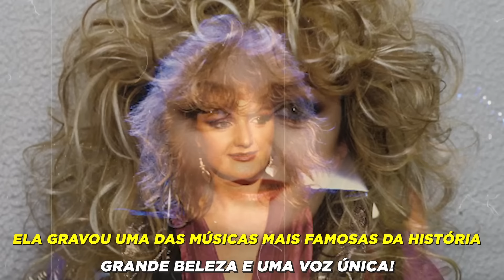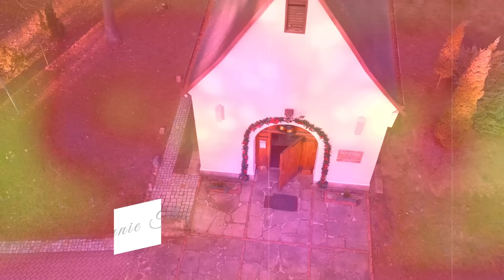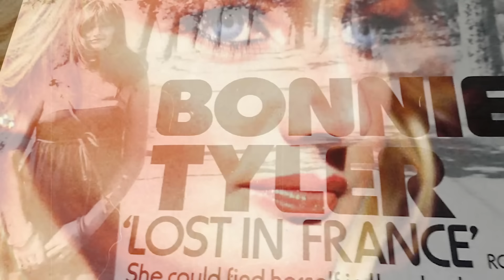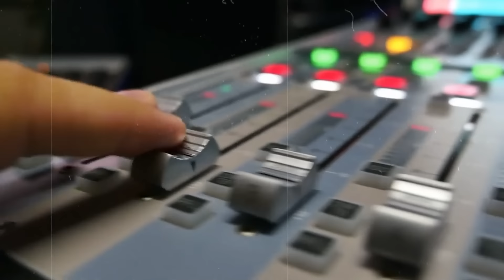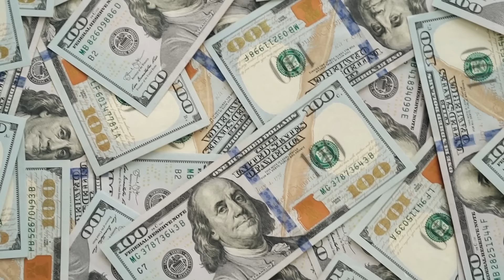Ela Gravou Uma Das Músicas Mais Famosas Da História. Grande Beleza E Uma Voz Única! - Bonnie Tyler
Ela gravou uma das canções mais famosas de todos os tempos, e sua voz áspera e  forte foi chamada por especialistas de inimitável. Uma de suas maiores fãs queria tirar seu marido dela e ela é a única artista a se apresentar durante um verdadeiro eclipse total do sol. Você sabia que ele também gravou em outras versões, como em espanhol?
Esta é a memória de Bonnie Tyler.